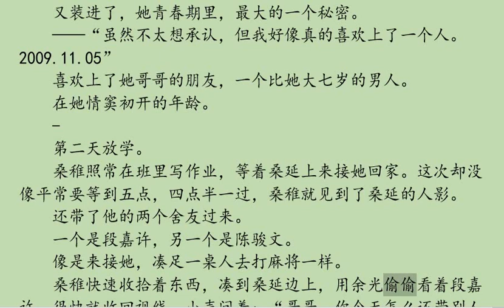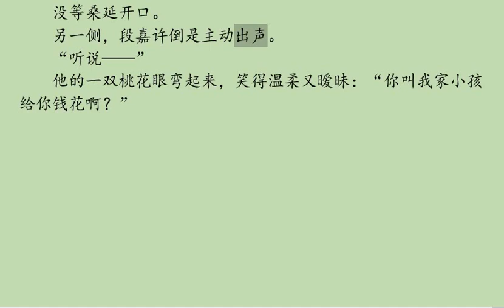偷偷藏不住 22of88